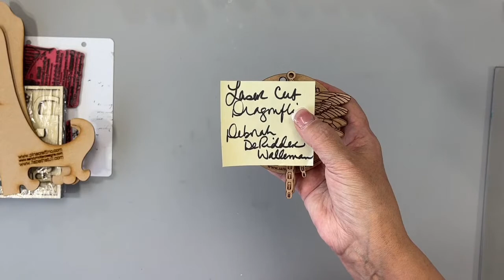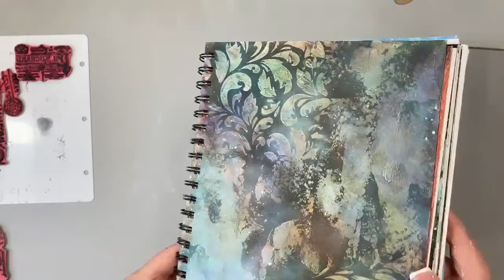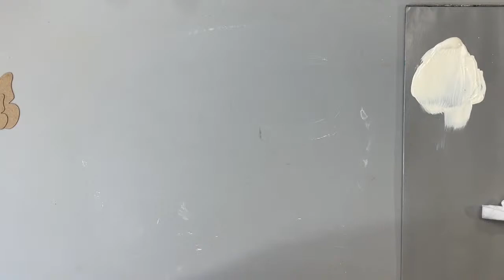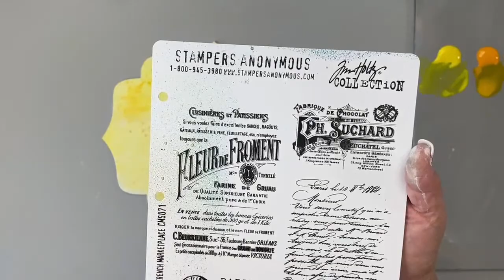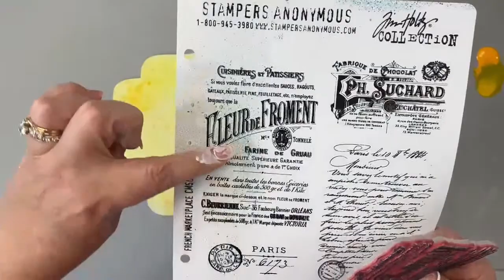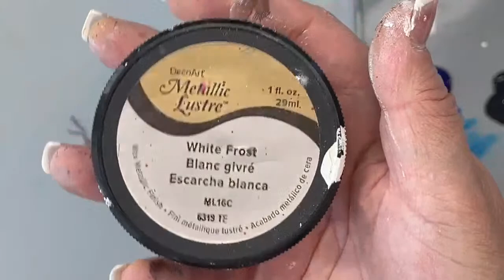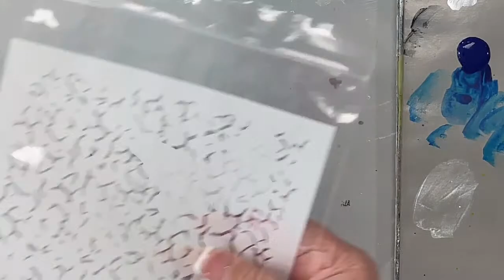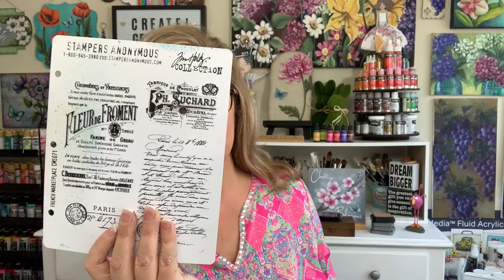Sundays in the Studio with Sandy - Mixed Media Background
Let’s have some mixed media fun!